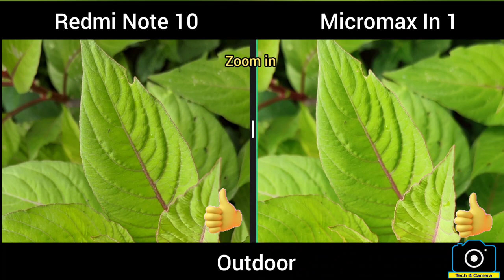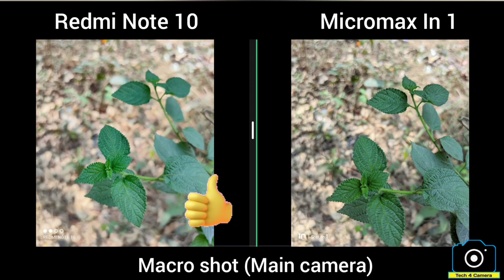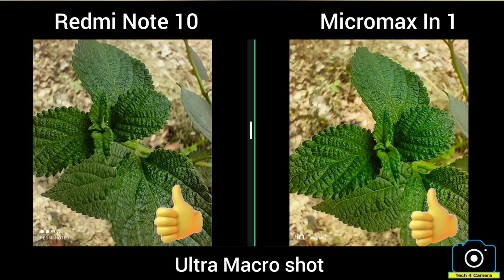Redmi Note 10 vs Micromax In 1 Camera test | In 1 Vs Note 10 camera review | Tech 4 camera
In this video we compared the camera of redmi Note 10 vs micromax In which are equiped with 48 MP main camers and we  try to find out which is a better camera phone and perform better in different lighting condition. This camera test is done to make you know all viewer which camera phone is better.